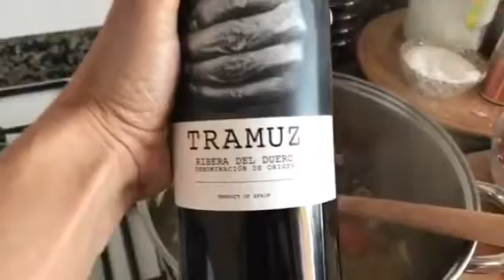Albóndigas cetogénicas en salsa de vino tinto y crema de coco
Las albóndigas de mi madre de toda la vida esta vez en una original salsa de vino tinto y crema de coco. Proteína de calidad, grasas saludables y bajas en hidratos de carbono.

Ingredientes:
600 g de carne eco de ternera picada
un huevo
Ajo
guindilla
Un pimiento verde
un tomate
una cebolleta fresca
aceite de coco,
aceite oliva
harina de almendra
perejil
vino tinto
crema de coco
pimienta
sal
cúrcuma
hierbas de la Provenza
Perejil